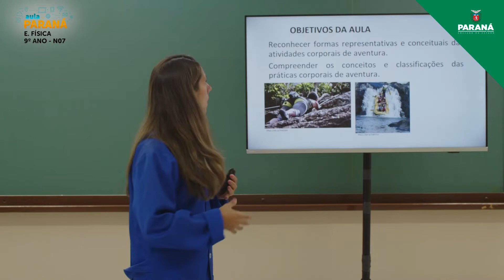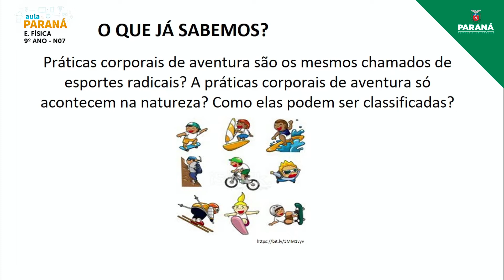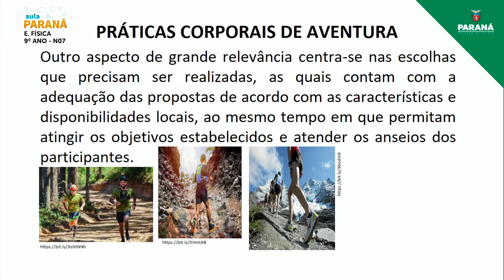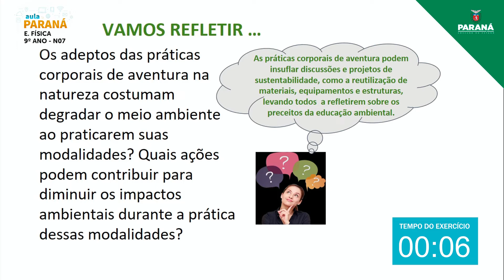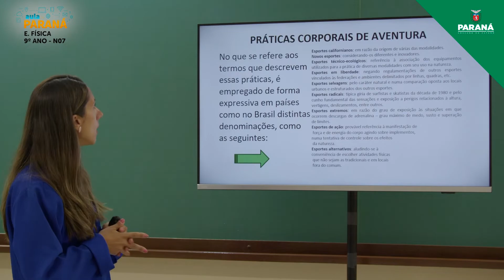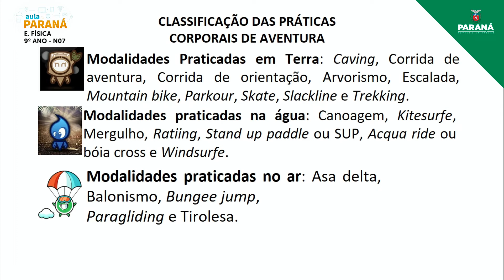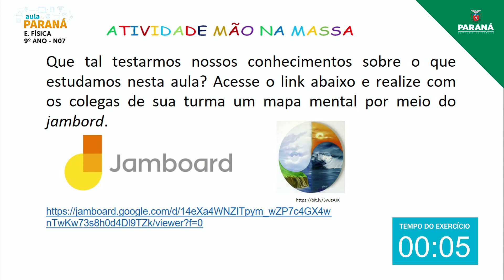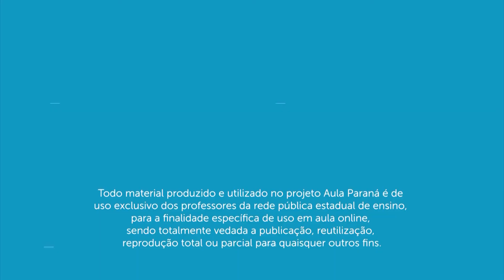2022 | 9º Ano | Educação Física | Aula N7 - Nivelamento: Conceitos e Classificação das Práticas C...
Professora Patrícia Granato Rudnik